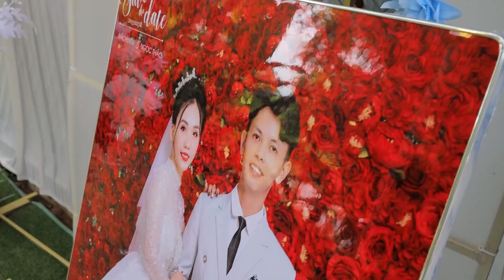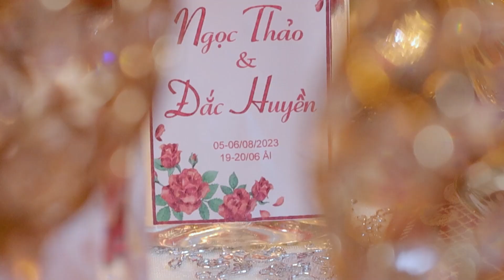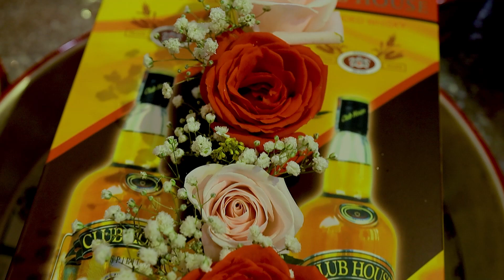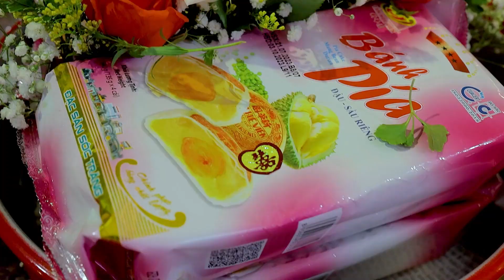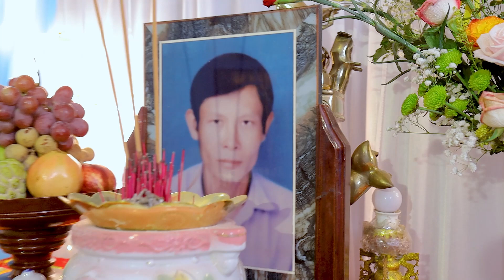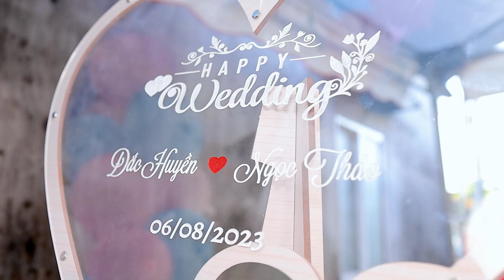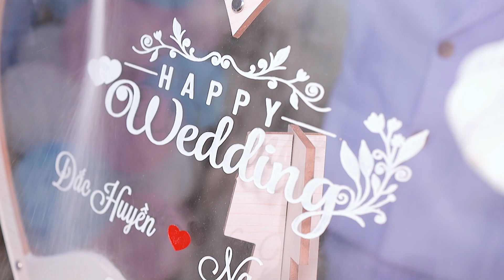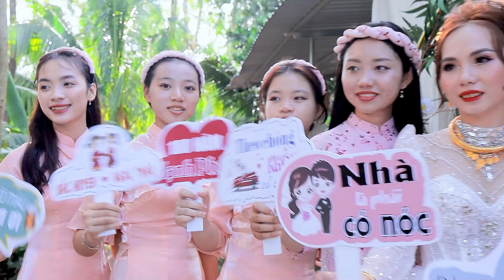ĐẮC HUYỀN & NGỌC THẢO